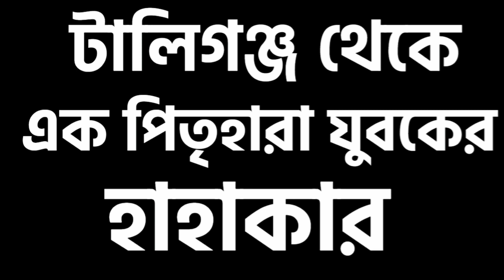পিতৃহারা যুবকের কান্না শোনার জন্য এ রাজ্যে কেউ নেই ! শুনুন বাংলার মন-এ ।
রাত ১২টায় দেড় লাখ টাকা চাওয়ার ফোন যদি সত্যি হয়  তাহলে কেন উক্ত হাসপাতালের বিরুদ্ধে ব্যবস্থা নেওয়া হবে না ? কেন স্বাস্থ্য দপ্তর উদ্যোগী হবে না এই অসভ্যতা বন্ধ করতে ? তাহলে কি ধরে নিতে হবে এই হাসপাতালগুলোর সঙ্গে বৈষয়িক লেনদেনে যুক্ত প্রভাবশালীরা ? কিংবা মালিকানায় অংশীদারিত্ব আছে ?  প্রভাবশালীদের উত্তর দিতেই হবে নবান্নকে ।
এবার শেষ হোক এই সব অসভ্যতা । নতুন সরকার, নতুন প্রশাসন নজর দিন এই অসভ্যতা বন্ধের ।

সন্ধ্যে ৬ টায় শুনুন ‘বাংলার মন’ । সদা সর্বদা সঙ্গী থাকুন ‘বাংলার মন’-এ । আপডেট পেতে bell আইকন ক্লিক করুন । - বাংলার মন । BANGLAR MON ।